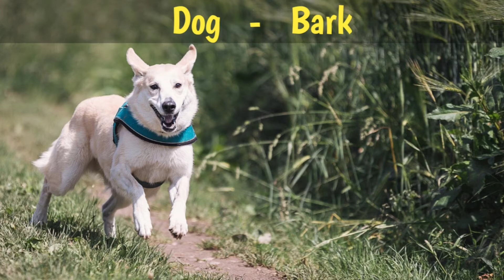Animal sounds | animal sounds for kids | animal sounds for children | animals and their sounds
About Video:
This video is especially for kids. Learn animal sounds.
animal sounds,animal sounds song,wild animal sounds,animal sounds for kids,farm animal sounds, mwa academy, video for kids